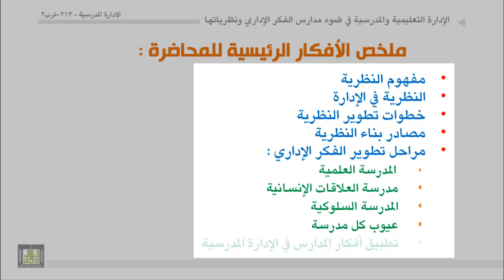الوحدة 2 : ملخص للافكار الرئيسة للمحاضرة الاولى